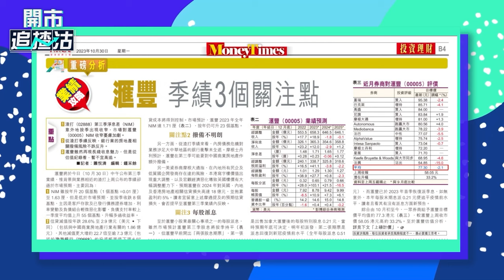【ET一周開倉】 匯控 （00005）